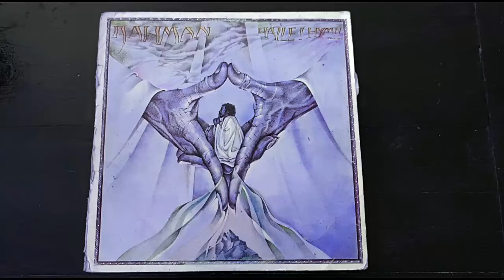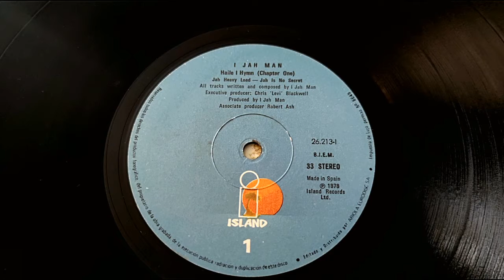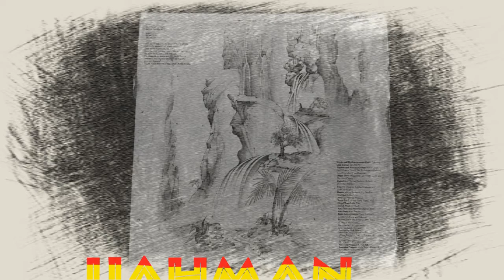ijahman, jah heavi load